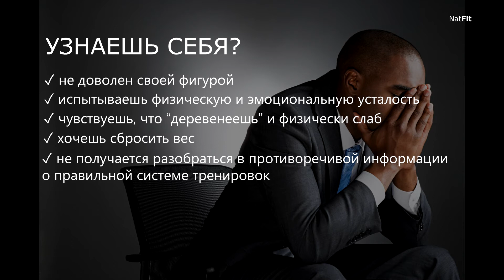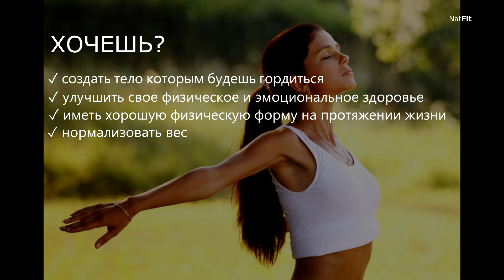NatFit - Натуральный Фитнес - Хорошая Физическая Форма и Крепкое Здоровье Доступны Каждому!